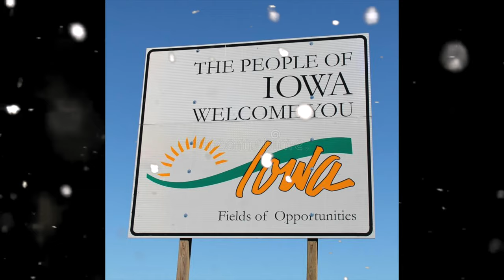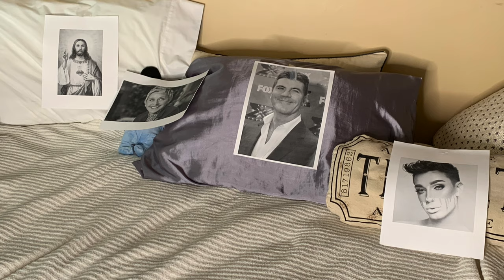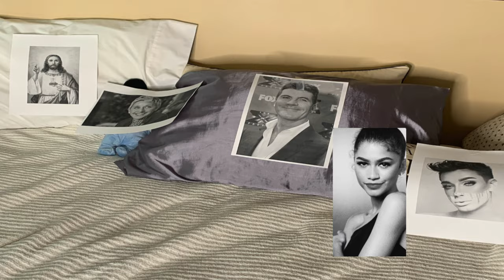A Good Luck Carly Season Finale . . . | Season1 Ep7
carly. u will be missed

xoxo

actually just ooo

i dont believe in kissing b4 marriage

ok bye